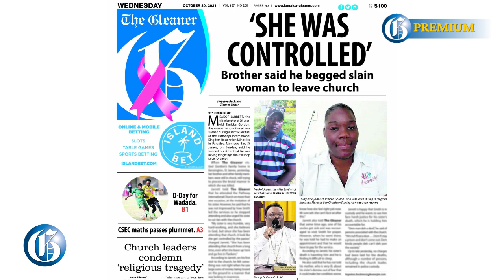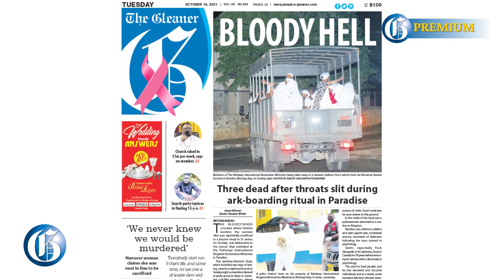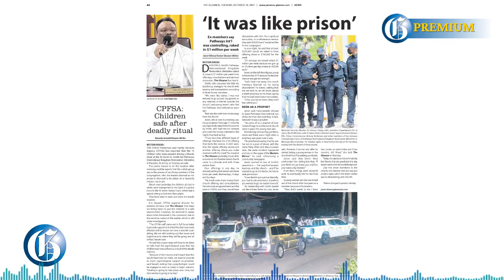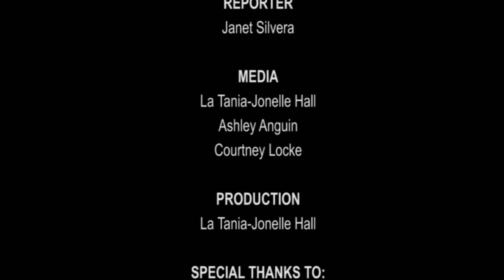Night of terror: Deadly end to MoBay cult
OCTOBER 21, 2021: It was a terrible night at the Pathways International Kingdom Restoration Ministries on Sunday, October 17, 2021. Two people were killed during a ritual at the Norwood Avenue, Montego Bay, St James organisation. A third was shot dead when the police stormed the building for the rescue operation.